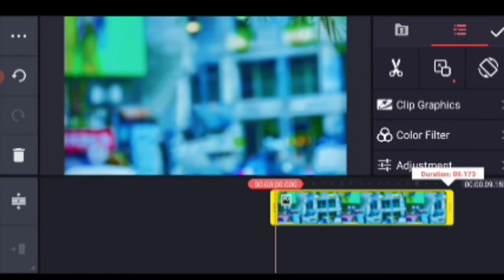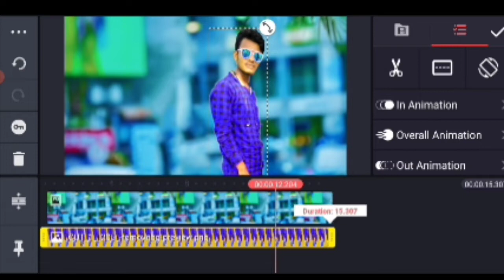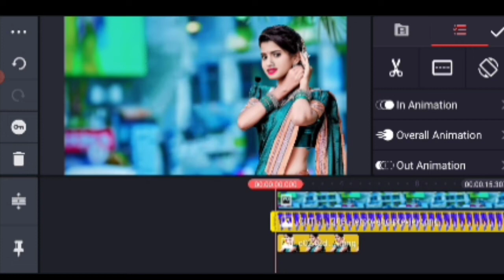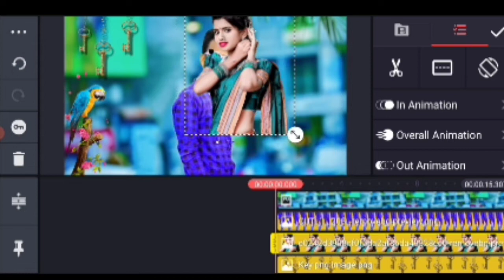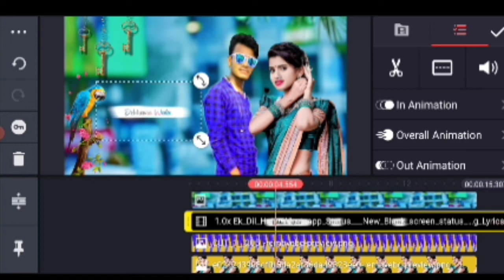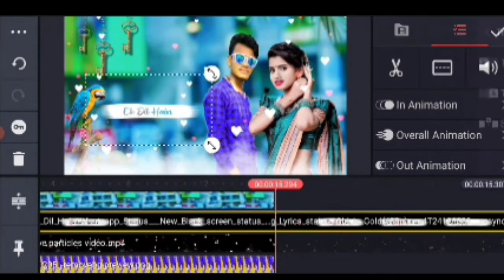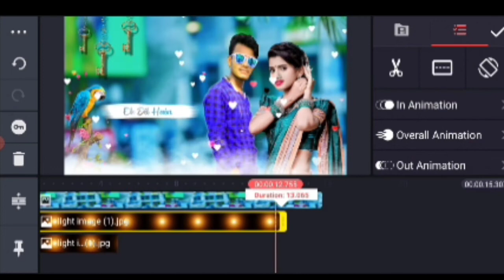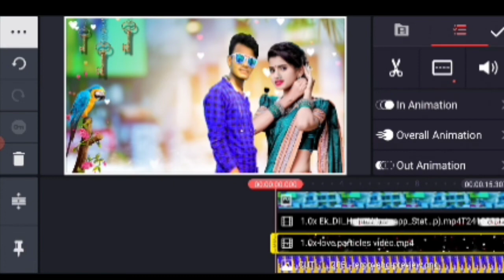Natural Status video Editing on Kinemaster Sking98 sking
आप सभी का बहुत बहुत स्वागत है अपने यूट्यूब चैनल पर S King.जहा से आप हिन्दी मे शिख सकते है कुछ भी चीज

_____Download App Kinemaster______

Status all Materials Download Links

_____________ SOCIAL MEDIA ______________

________________Disclaimer_________________

Thankyou